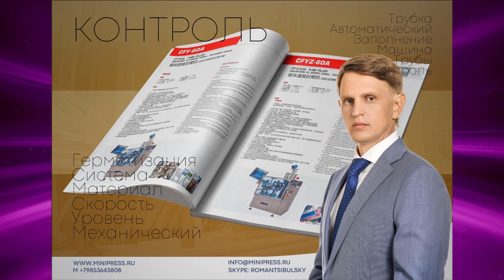Вакуумная напольная упаковочная машина, подбор оборудования Minipress.ru